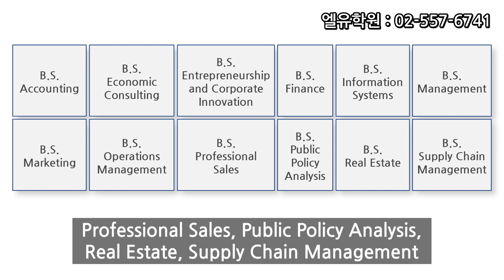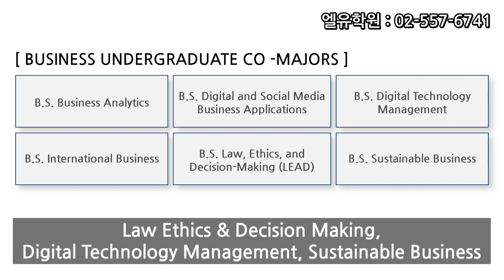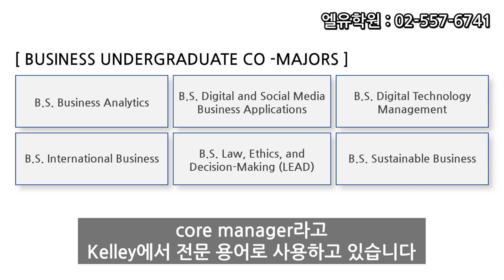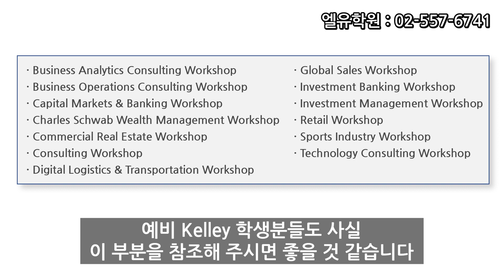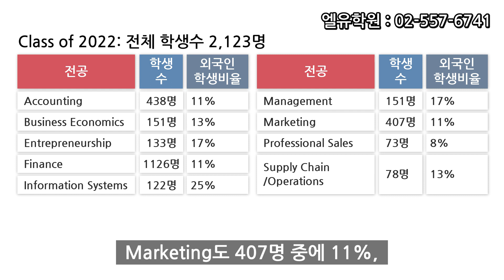인디애나 대학 켈리 비즈니스 Kelley School of Business 파헤치기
불망동의 자존심, 인디애나대학 블루밍턴 Indiana University Bloomington Kelley School of Business 켈리비즈니스 스쿨 제대로 알기